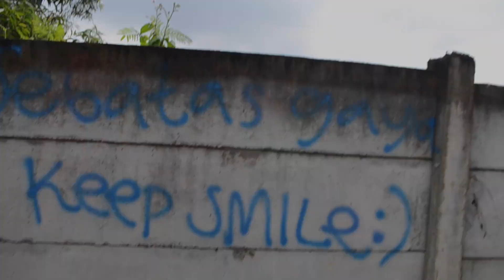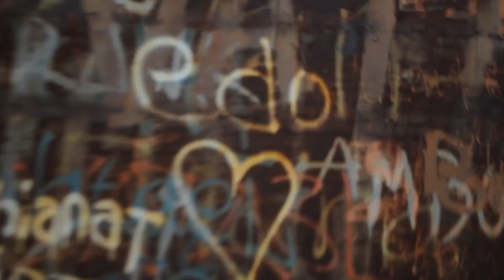Concrete Jungle | SoSonia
Sonia gives us a look into what it's like living in Jakarta, Indonesia and how to keep an optimistic outlook in a concrete jungle.